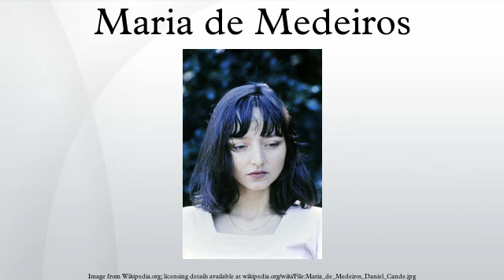Maria de Medeiros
Maria Esteves de Medeiros Vitorino de Almeida, DamSE, known as Maria de Medeiros, is a Portuguese actress, director, and singer who has been involved in both European and American film productions.